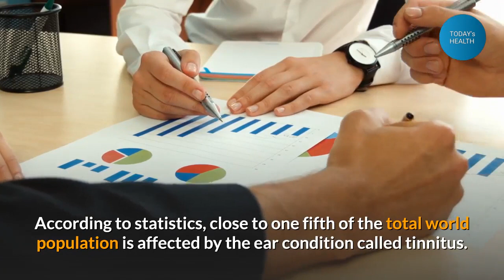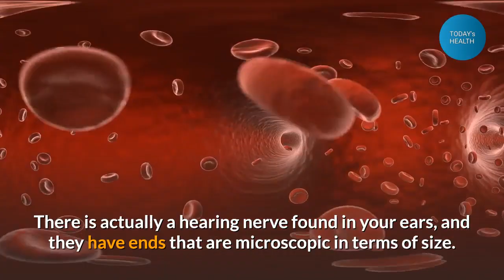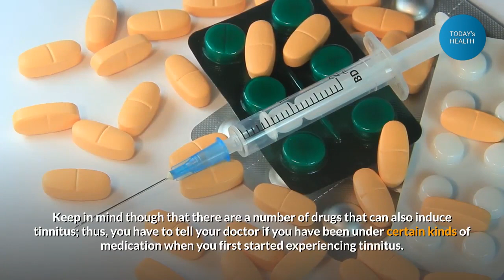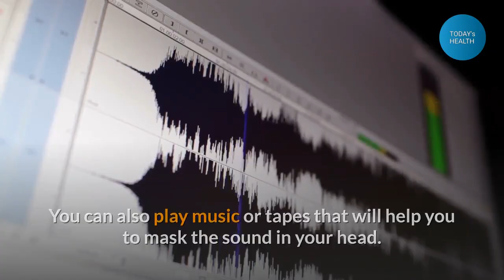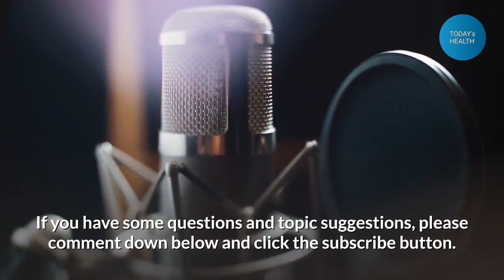CAN TINNITUS DEVELOP INTO A MORE DANGEROUS DISEASE? EAR PROBLEM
Can tinnitus develop into a more dangerous disease? There are a number of possible reasons why you are suffering from tinnitus. One of the most common causes of tinnitus is exposure to loud noise. These days, there are many people who misuse certain devices such as iPods and MP3s by listening to music at full blast through their ear phones.

It is important that a person cuts down his exposure to loud noises, since experiencing tinnitus is a sign that something is already not right when it comes to his ears. Ignoring this sign could lead to a more serious condition, especially since the loud sounds could bust the person’s ear drums.